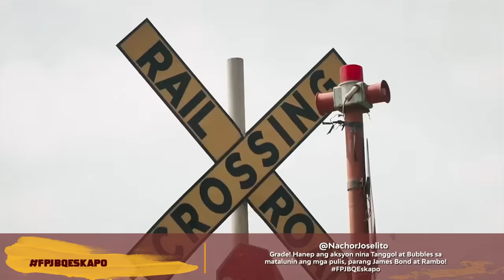'FPJ's Batang Quiapo Eskapo' Episode | FPJ's Batang Quiapo Trending Scenes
Watch FPJ's Batang Quiapo 'Eskapo' episode's most trending scenes!